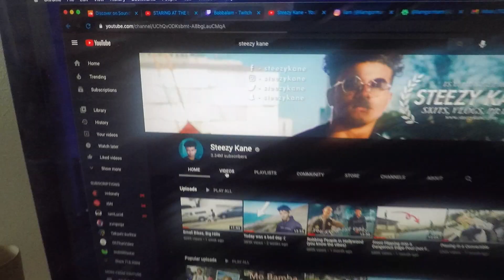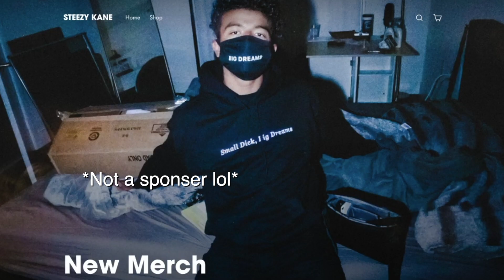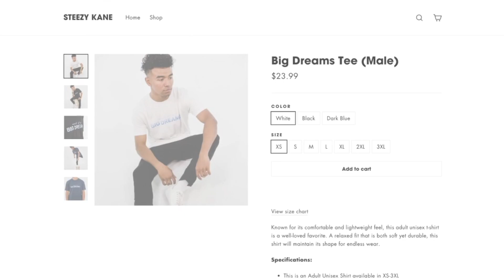Meeting Steezy Kane? | Vlog #2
So I met Steezy Kane...

This video took over a week to edit, i worked extremely hard on this video to make sure that its the best content I ever put out, hope you guys enjoyed :)